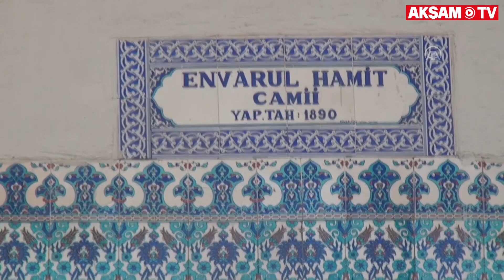15 Temmuz Şehitleri İçin Mevlit Okutuldu !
Osmaniye'de, 15 Temmuz Demokrasi ve Milli Birlik Günü dolayısıyla şehitler için mevlit okutuldu. Osmaniye Valiliği tarafından, Fetullahçı Terör Örgütü'nün (FETÖ) 15 Temmuz 2016'daki darbe girişiminde şehit olan vatandaşlar için Enver-ul Hamit Camisi'nde cuma namazı öncesi mevlit programı düzenlendi. Program öncesi Vali Erdinç Yılmaz, Osmaniye Şehitliğini ziyaret etti. Programda ise 15 Temmuz şehitleri ve tüm şehitler için mevlit ve Kur'an-ı Kerim tilaveti okundu. Programa, İl Emniyet Müdürü Ahmet Selçuk Okumuş, kurum müdürleri ile vatandaşlar katıldı.